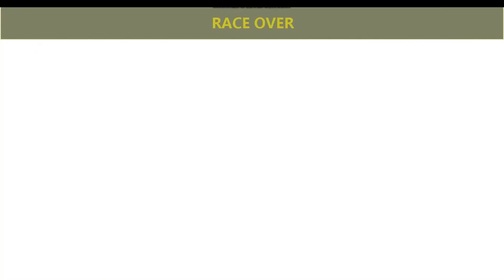Feel the Excitement: Thrilling Racing Simulator 2023 Android Gameplay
then you need to check out this Android gameplay of Racing Simulator 2023. In this game, you'll take on the role of a driver and race through a variety of challenging tracks. With realistic graphics and a thrilling soundtrack, this game is a must-play for racing fans everywhere!
Welcome to the exciting world of Racing Simulator 2023! In this game, you'll take on the role of a racing driver and race through different tracks on your way to the top!Watch as I take on the game in amazing android gameplay, experiencing heart-pounding thrills as I race through the track! This is the type of android game that will leave you hungry for more! So don't miss out on this thrilling experience – head over to Google Play and download Racing Simulator 2023 today!Are you an adrenaline junky? From speeding on the open road to navigating hair-raising tracks, Race Simulator 2023 is sure to give you heart-pounding thrills.In this Android gameplay video, we take you on a tour of the game's awesome features. From racing to creating your own tracks, Race Simulator 2023 has it all! Click the play button below to explore the game for yourself and experience the thrill of racing like never